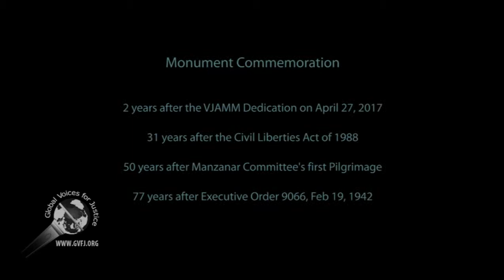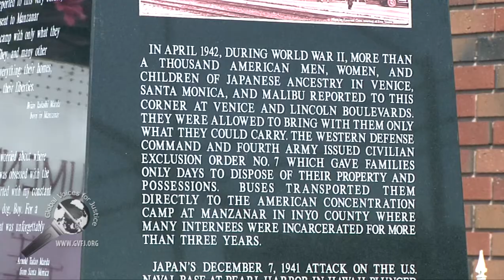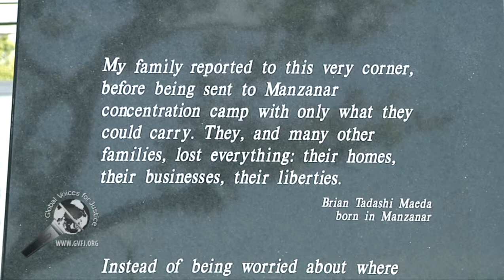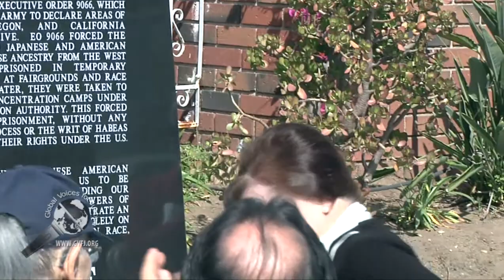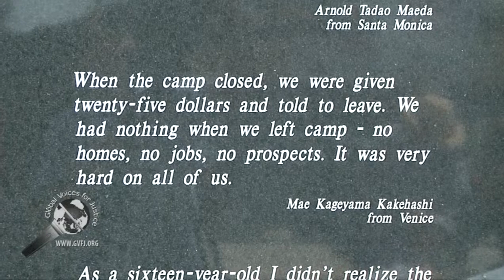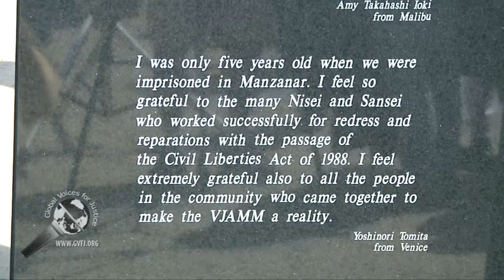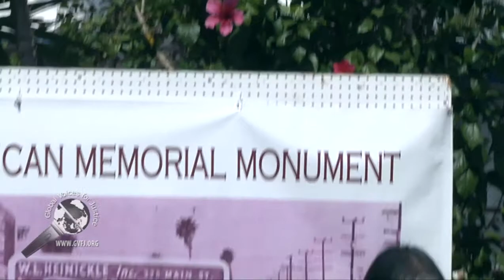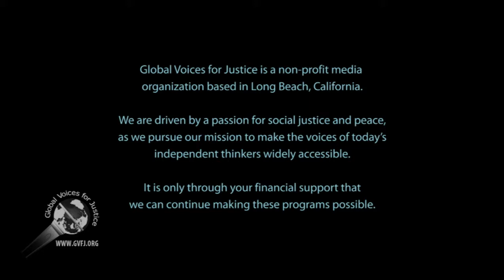VJAMM Monument Commemoration: 1 of 4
The Venice Japanese American Memorial Monument Commemoration was held at the its current location on the northwest corner of Venice Blvd and Lincoln Blvd in Venice, California.

The monument was placed at this corner on April 27, 2017, in  recognition and honor of the Japanese America citizens who were rounded up from Venice, Santa Monica, and Malibu, California, and sent to the War Relocation Authority camps around the country, especially Manzanar.

This event was held on April 18, 2019.